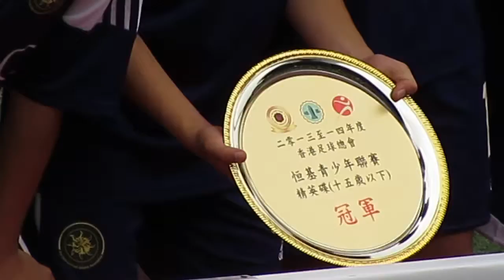恒基青少年足球(2013-14)U15精英碟冠軍~太陽飛馬